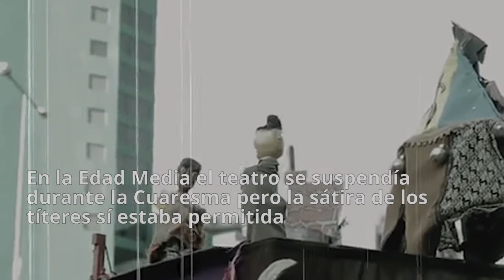Títeres de la cachiporra: así es su naturaleza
La cachiporra lo dice todo. Así se llama en España a los títeres que de un modo irreverente se meten con el poderoso, el rico y la autoridad. Su tradición, que nunca fue censurada, lleva vigente en España desde al menos el siglo XIII.